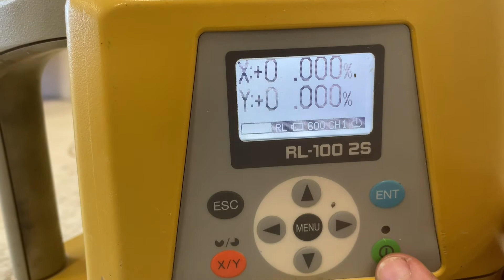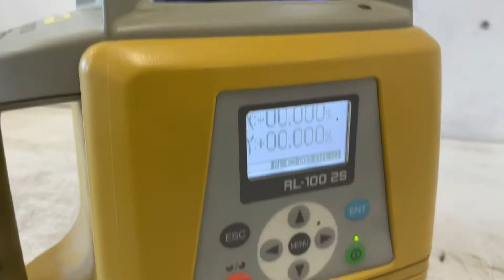Köp Tvåfallslaser Topcon RL100 2S på Klaravik